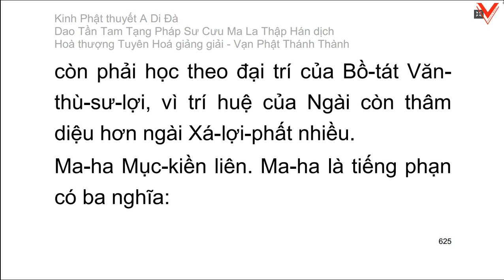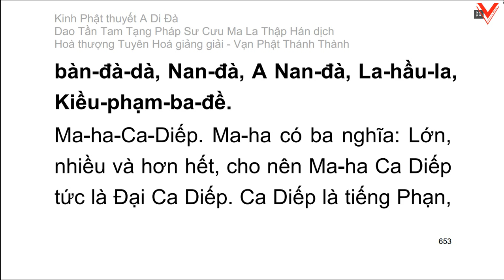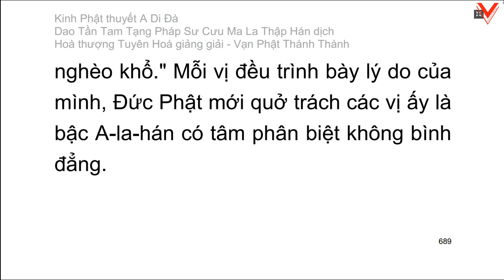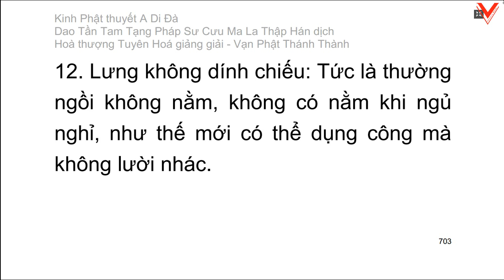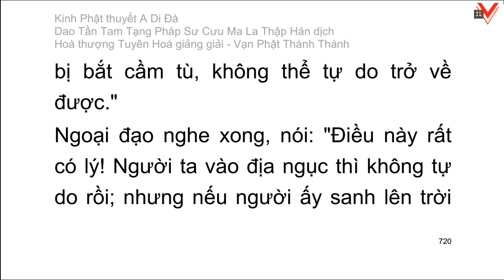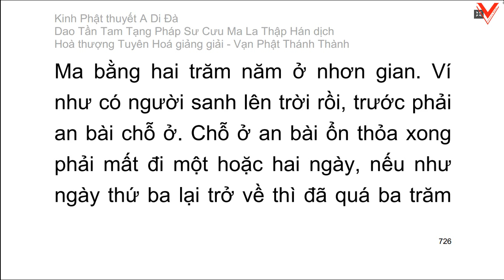Kinh Phật Thuyết A Di Đà 佛說阿彌陀經 Sukhāvatī-vyūha - H.T Tuyên Hoá giảng giải (tiếp theo)